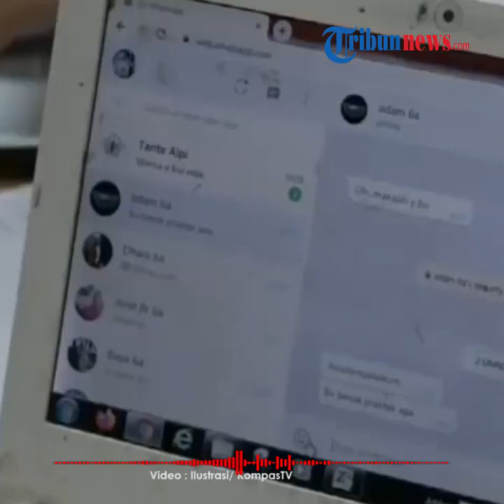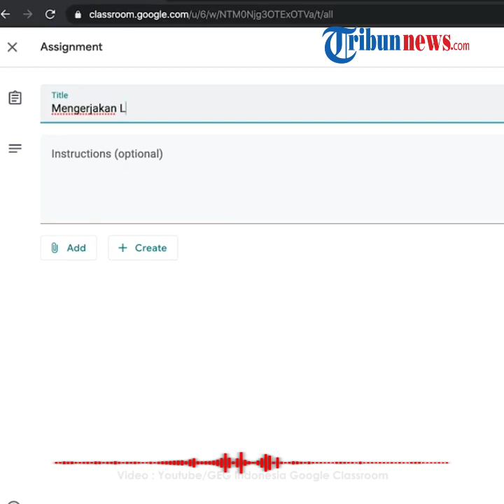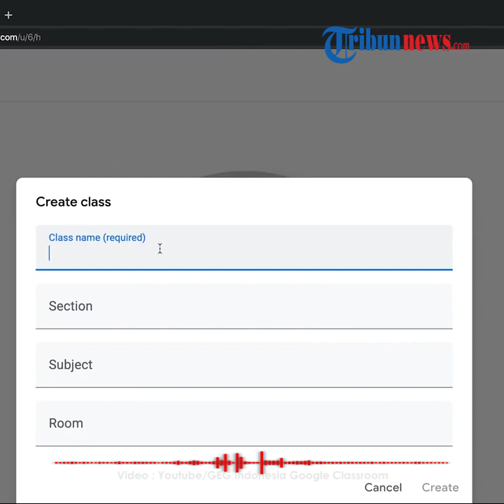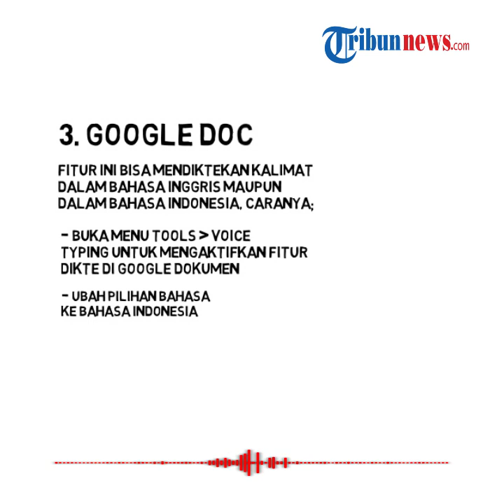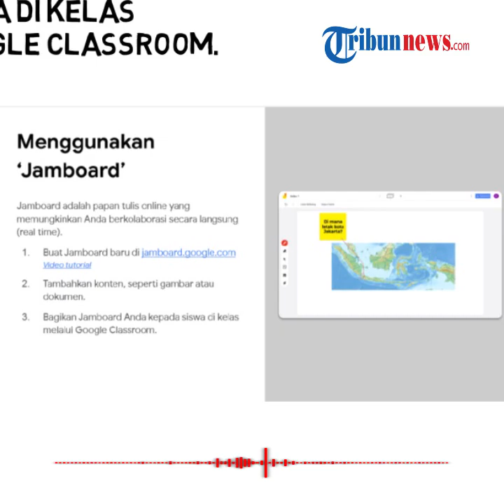Panduan Menggunakan "Mengajar dari Rumah" di Aplikasi Google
TRIBUN-VIDEO.COM - Mewabahnya Virus Corona ini membuat pelajar dirumahkan. Kegiatan belajar mengajar pun dialihkan secara online di rumah.

Untuk itu, Google memberikan solusi dengan meluncurkan inisiatif "Mengajar dari Rumah".

Situs Mengajar dari Rumah ini berisi kumpulan aplikasi Google yang dapat menunjang pendidikan, tips, dan materi pelatihan, untuk dapat membantu pengajar dan pelajar dalam melakukan pembelajaran jarak jauh.

Apa aja sih fitur yang terdapat pada aplikasi Google ini?

1. Google Classroom

Fitur ini dapat membuat kelas virtual dan mengundang siswa. Caranya cukup mudah;

- Buka situs classroom.google.com, lalu tekan tombol + untuk membuat kelas

- Pada menu Anggota, undang siswa dari kelas yang akan dimulai

- Tentukan apakah Tribunners ingin memberikan izin kepada siswa untuk memberikan komentar di forum kelas.

Jika Tribunners masih bingung, ada video tutorialnya kok!

Lalu, bagaimana siswa dapat bergabung di kelas virtual?

- Buka situs meet.google.com, lalu mulai rapat baru

- Salin URL dari kolom URL browser (address bar)

- Di Classroom, klik Buat, tambahkan Materi, lalu tempelkan link agar siswa dapat bergabung dalam video call kapanpun Tribunners mengadakan kelas virtual.

Pada 'Classroom' ini juga bisa memberikan tugas loh! Caranya;

- Setelah membuat Kelas di Google Classroom, klik menu Tugas Kelas.

- Buat tugas, lalu isi detail yang diperlukan

- Tambahkan dokumen (misalnya, lembar kerja, presentasi) yang ingin Tribunners bagikan kepada siswa agar siswa memiliki akses untuk melihat isi dokumen atau setiap siswa secara otomatis mendapatkan salinan dokumen.

- [Opsional] tetapkan tanggal dan jam batas waktu pengumpulan agar tugas muncul di Google Kalender siswa.

Menggunakan 'Classroom' untuk komunikasi:

- Tentukan izin akses siswa. Tribunners bisa mengizinkan siswa untuk memposting dan memberikan komentar atau tidak di forum Classroom

- Posting informasi terbaru dan lakukan polling secara rutin agar percakapan tetap berjalan, meski di luar waktu pelajaran

- [Opsional] sesuaikan notifikasi email jika Tribunners menerima terlalu banyak notifikasi.

2. Google Meet

Merupakan sebuah fitur konferensi percakapan video secara online. Fitur ini bisa mepresentasikan layar Tribunners, caranya;

- Klik menu 'Presentasi Sekarang' di Meet untuk mempresentasikan layar kalian (misal Google Slide)

- Pilih layar atau tab yang ingin Tribunners presentasikan

- Sebaiknya saat melakukan presentasi layar, gunakan juga Google Meet di perangkat lain, seperti ponsel atau tablet, agar Tribunners dapat melihat siswa dan melakukan chat secara bersamaan

3. Google Doc

Fitur ini bisa mendiktekan kalimat dalam Bahasa Inggris maupun dalam Bahasa Indonesia, caranya;

- Buka menu Tools - Voice Typing untuk mengaktifkan fitur dikte di Google Dokumen

- Ubah pilihan bahasa ke Bahasa Indonesia

- Tribunners dapat mengucapkan tanda baca, seperti titik, koma, titik koma, titik dua atau baris baru untuk menambahkan tanda baca tersebut pada kalimat

4. Google Slide

Fitur ini bisa digunakan untuk menyiapkan presentasi untuk siswa dan tanya jawab

Cara membuat presentasi:

- Buka situs presentation untuk membuat presentasi Google Slide baru

- Tentukan waktu yang sesuai untuk sesi diskusi atau tanya jawab.

- Gunakan menu sisipkan untuk menambahkan video dan gambar di lokasi yang sesuai

- Klik menu Tayangan untuk memulai presentasi

- Saat berada dalam mode presentasi, gunakan menu Penunjuk (pointer laser) untuk menandai isi slide yang dipresentasikan.

5. Jamboard

Jamboard adalah papan tulis online yang memungkinkan Tribunners berkolaborasi secara langsung

- Tambahkan konten, seperti gambar atau dokumen

- Bagikan Jamboard kalian kepada siswa di kelas melalui Google Classroom.

(Tribun-Video.com / Falza Fuadina)